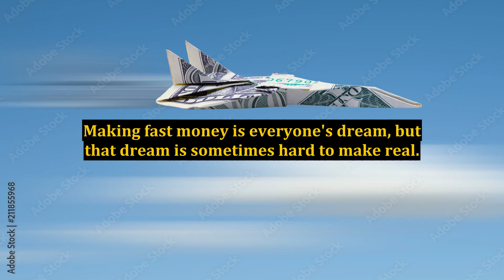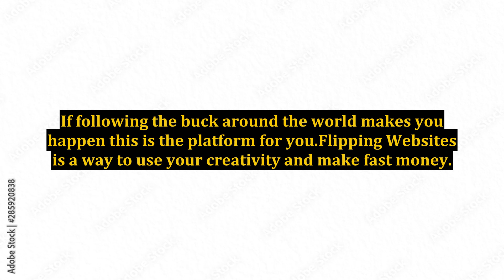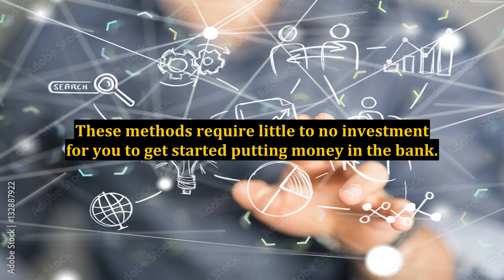Fast Way To Get Rich - 4 Simple Ideals To Make Money